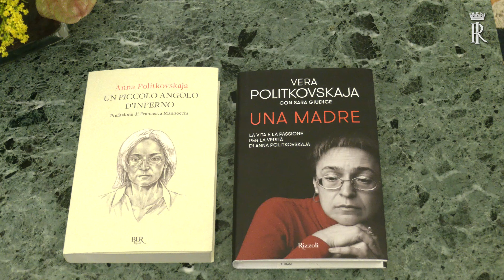Il Presidente Mattarella incontra Vera Politkovskaja